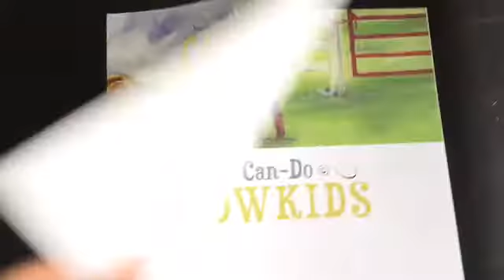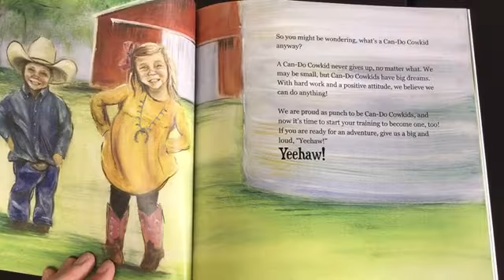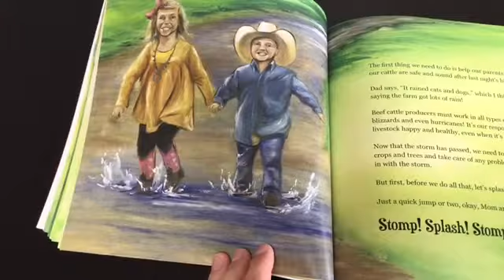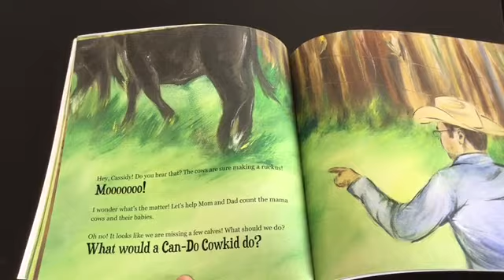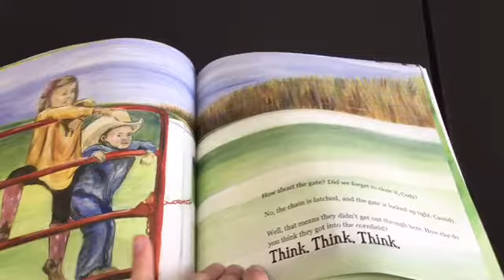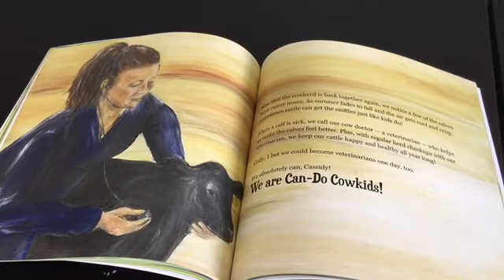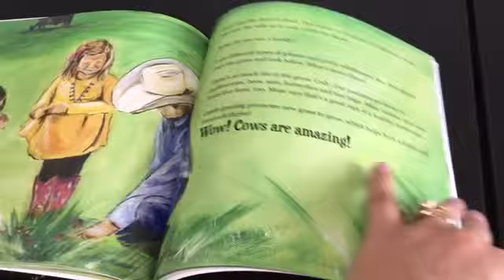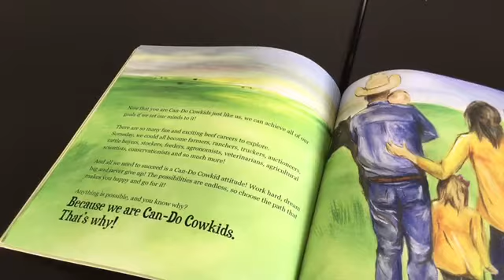Can-Do Cow Kids Read-Aloud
Virtual learning